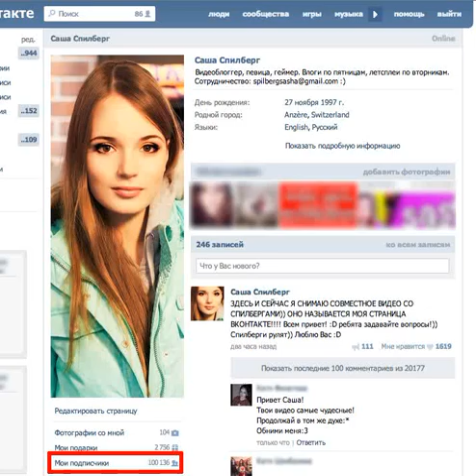Саша Спилберг 115